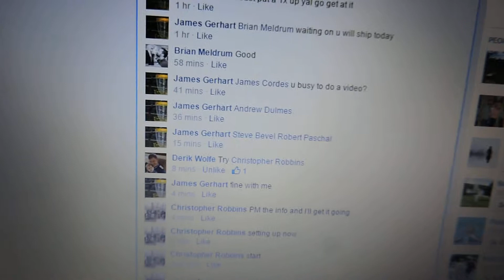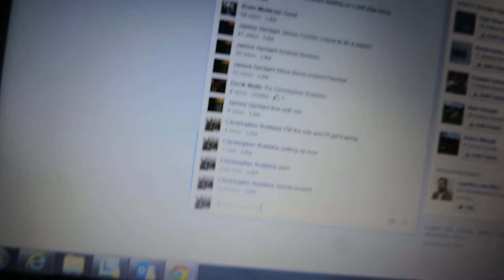James Gerhart 3/5/15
OOP Mcpro Roc3